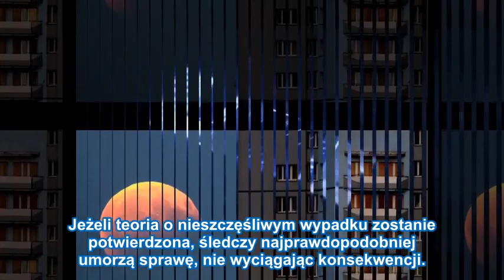Ogromna tragedia wstrząsnęła polskim miastem. 11-miesięczne dziecko wypadło z balkonu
Maleńkie dziecko niespodziewanie wypadło z balkonu. Świadkowie, ale przede wszystkim rodzice nie mogli uwierzyć własnym oczom. Na miejscu szybko zjawiły się odpowiednie służby, które podjęły akcję ratunkową.